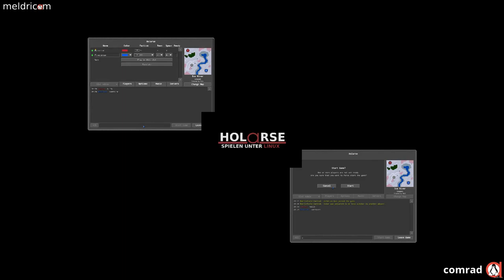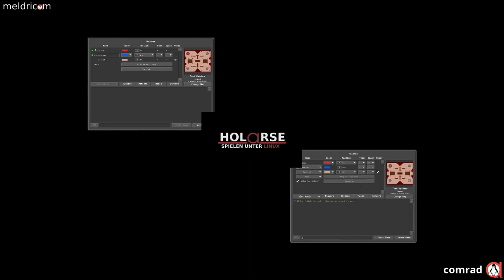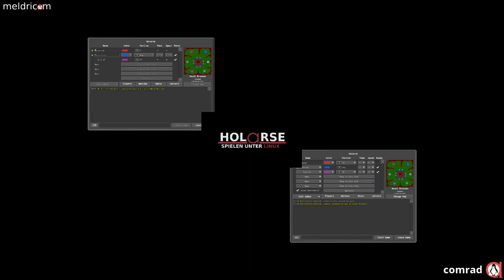Holarse spielt - openHV (Hard Vacuum, 1993) via openRA-Engine - Splitscreen (Vollversion)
comrad und meldrian gegeneinander und gegen die K.I.. Alle drei Teile zusammengefasst in einem einzigen Video. Beide Videostreams gleichzeitig auf dem Schirm.
Audiospur: meldrian (durchgängig).

Ein niemals veröffentlichtes Spiel aus den Neunzigern, welches unter Zuhilfenahme einer dafür eigentlich gar nicht vorgesehenen aber potenten Spiele-Engine beinahe 30 Jahre später erstmals zum Leben erweckt wird. Grund genug sich die "Hard Vacuum", oder eben openHV, genauer anzusehen.